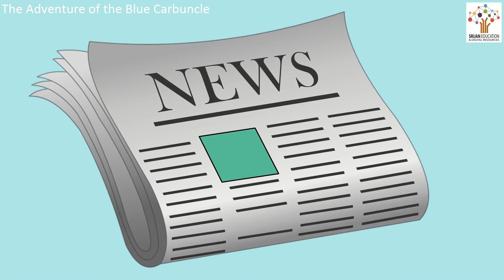The Adventure of the Blue Carbuncle- English Story I Bedtime Story I Kids Stories I Animated Stories